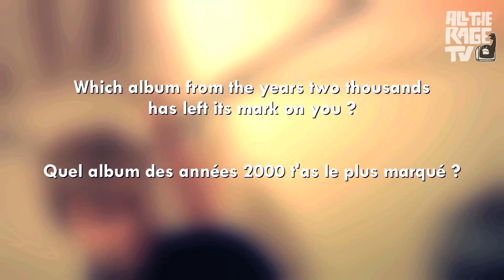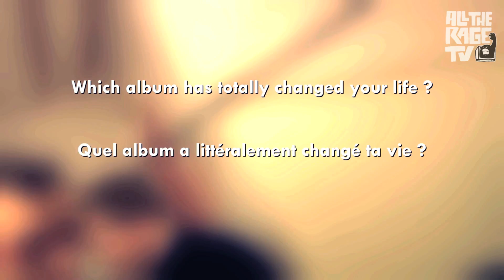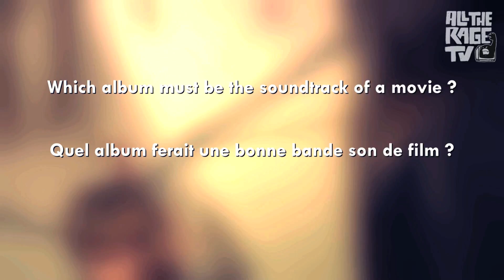THE MAINE Garrett Nickelsen - My Albums | ATR TV